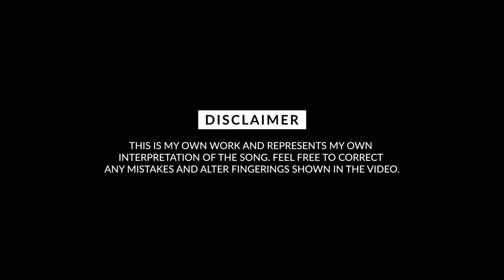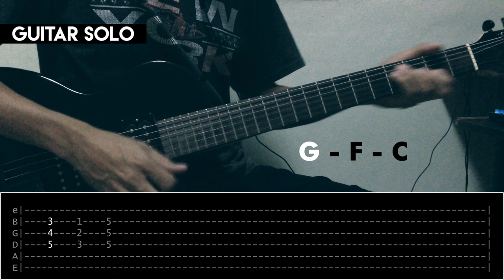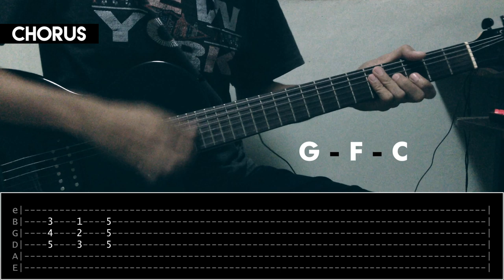Long Hair - Weedd Chords + Guitar Solo Tutorial (WITH TAB)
Learn to play Long Hair by Weedd. Includes the guitar solo.

► Tuning: Standard
► Guitar: J-Craft LPX-1 - available at Jolly Music (see links below)
► Effects: Mercuriall U530 (virtual amp & effects simulator)